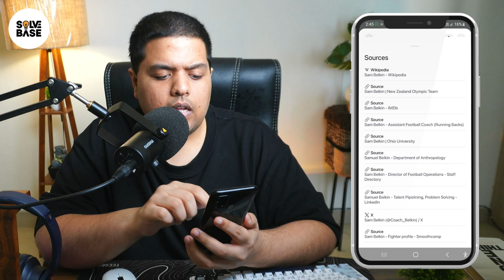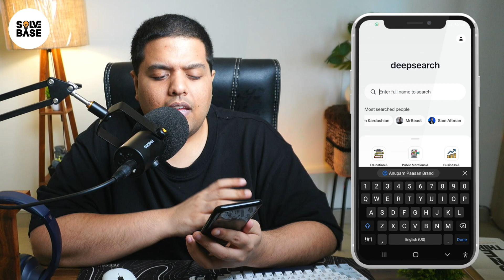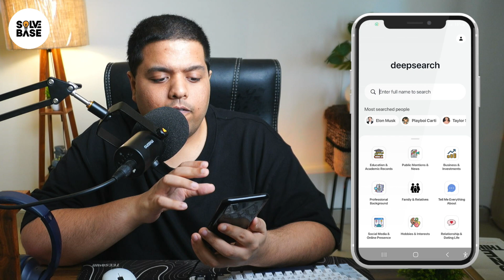DeepSearch AI App Review - Is it worth it? (Full Guide)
Today, you'll learn: DeepSearch AI App Review - Is it worth it? (Full Guide)

Best AI Faceless Video Generator?

Any references to marketing terms used by the company (such as “stalk your ex” or “find your boyfriend/girlfriend”) are quoted directly from public advertisements and are not personally endorsed by me.This video is intended for educational purposes only.